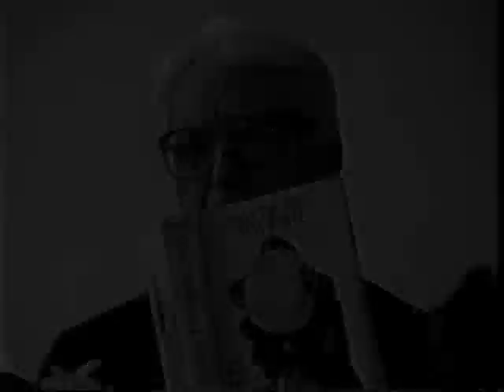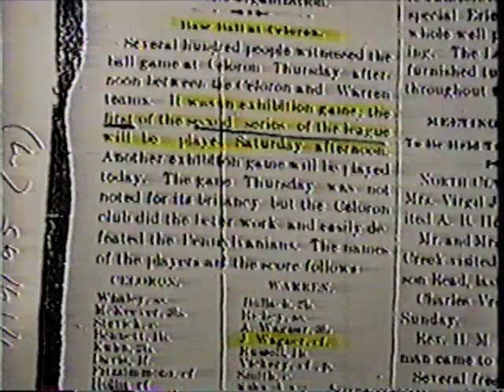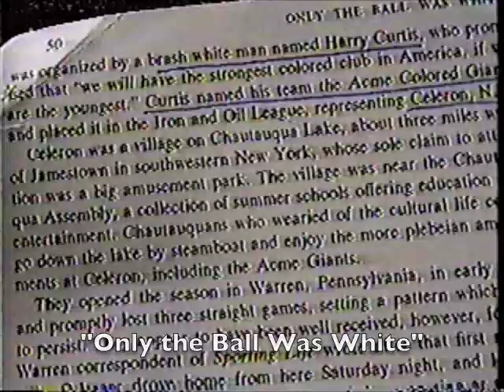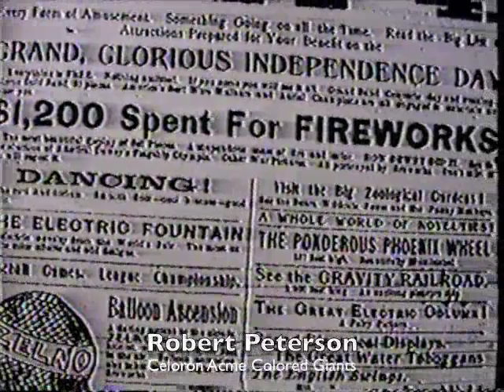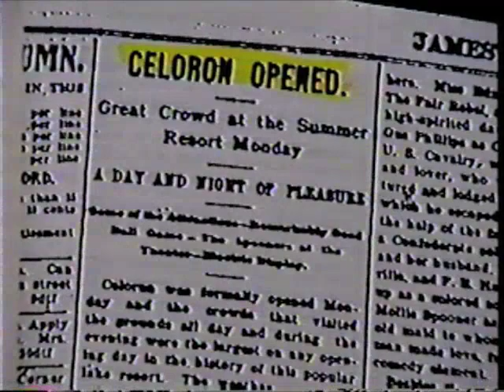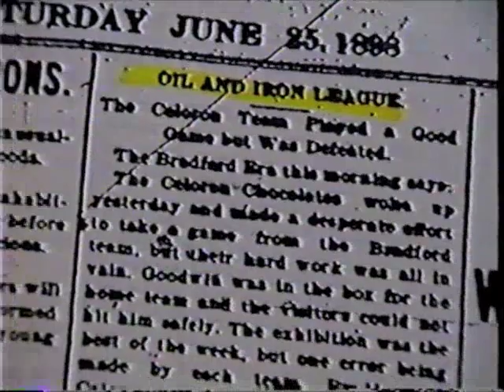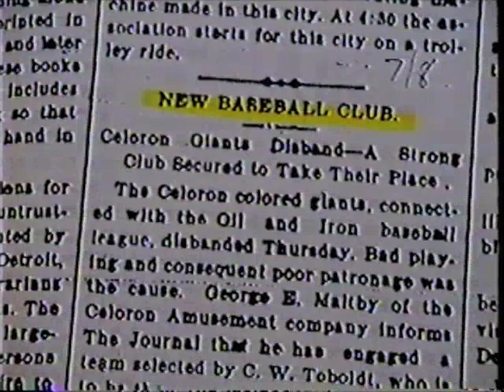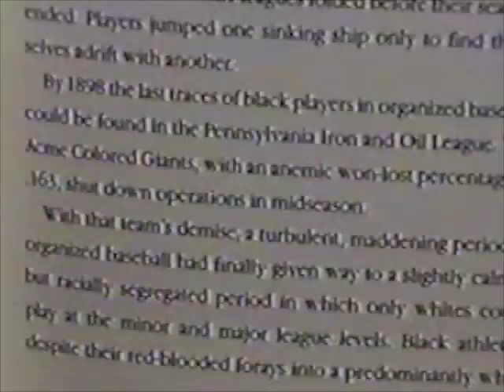Celoron Acme Colored Giants (1898)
Robert Peterson reflects on the unique all-colored baseball team, the Celoron (N.Y.) Acme Colored Giants" of the Iron and Oil League. It was the last integrated professional baseball until the signing of Jackie /Robinson in 1946.